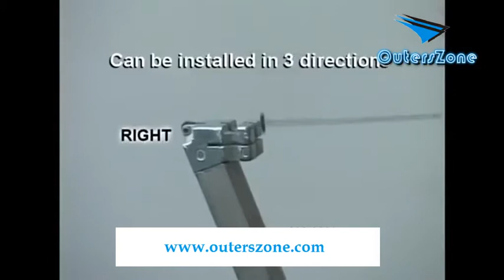Multifunctional Hand Saw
Features

100% High quality and Brand new.

This product is widely used in construction,

decoration, handicraft processing, advertising,

pruning fruit trees and other industries, as well as hiking,

fishing and other outdoor leisure activities and an essential tool for the average family.

Specification

1.For general& wood,plastic,rubber,bamboo,rope,soft metal,stainless steel etc

2.For wood & PVC(Flat saw blade)

3.For Tile ,Stone,etc(Drill)

Package Includes

1x Hand Saw

6x Saw Blades

1x Drill

1x Screws

(Packed Safely in Bubble Bag.)